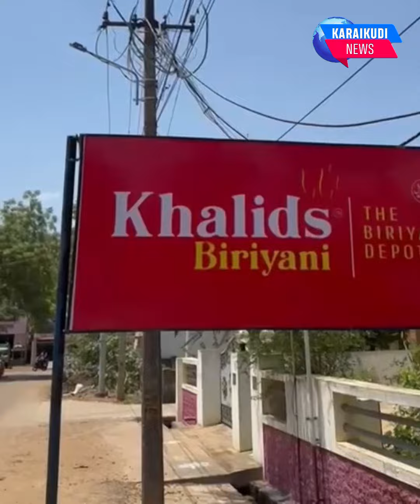காலித்ஸ் பிரியாணி வழங்கும் ரம்ஜான் ஆஃபர்